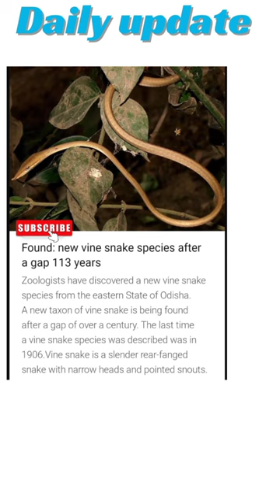Found: new vine snake species after a gap 113 years#snake